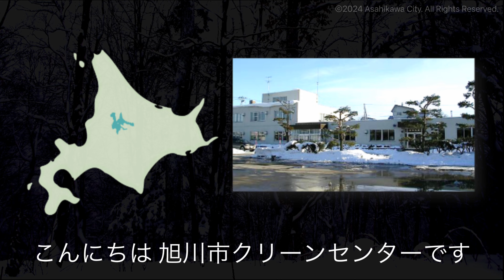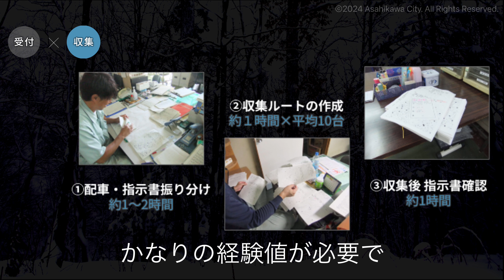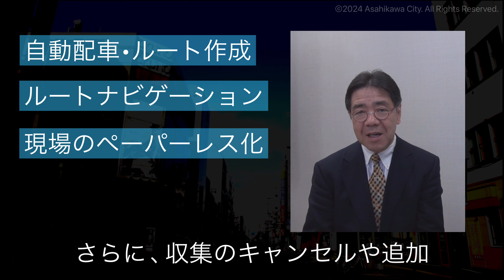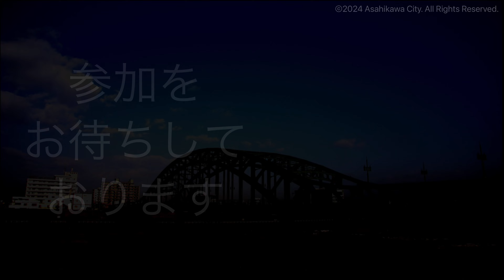旭川市粗大ごみ収集デジタル化事業RFI（情報提供依頼）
【粗大ごみ収集デジタル化事業】は、粗大ごみ収集の申込に関する市民サービスの向上と、収集作業員に掛かる様々な負担や課題をDXを活用して解消することを目指しています。

今回のRFI（情報提供依頼）は，

●市民から受け付けた粗大ごみ収集の情報をデジタル化し，粗大ごみの数量や，種類ごとに自動的に配車を行う【自動配車システム】
●配車されたデータを基に最適な収集ルートを作成しタブレット上でナビゲートする【ルート作成システム】
●今まで紙で管理していた作業指示書をデータ化し，タブレット上で管理する【伝票管理システム】

などの導入を検討するため，事業者の皆様から，技術提案やコスト，課題解決に向けたアイデアなどを募集することを目的としています。

多くの事業者の皆様の参加をお待ちしております。

■事業の詳細，情報提供方法など（旭川市HP）

■チャプター
0:00 粗大ごみ収集の現状
0:53 RFIのテーマ
1:29 現場の声と旭川市が目指すごみDX
2:49 将来の課題と求めるパートナー像

■旭川市公式チャンネル